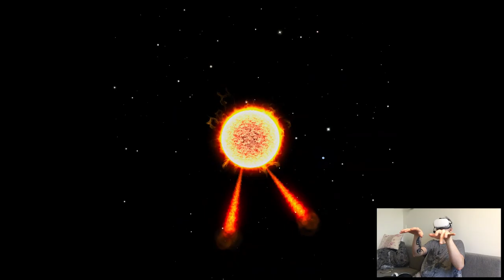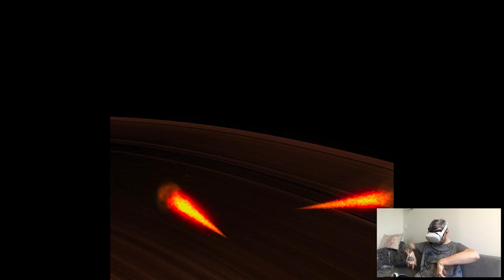PALE BLUE DOT (Ending) - SPHERES | Part 3 Playthrough | Oculus Quest 2 VR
Hi

Uhh I actually missed last video of SPHERES somehow, I'm not entirely sure how but I don't want to leave it for 2021. Today's upload is short, I wanna wish y'all happy New Year, I don't think it's gonna get any worse than 2020 anyways!

Short PC specs:

i9-9900KS
RTX 2080ti
32GB RAM 3200MHz
2TB SAMSUNG 970 EVO PLUS M.2